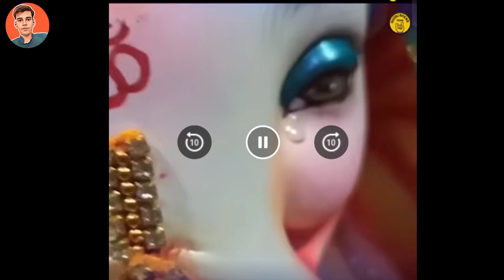Deaf New || जय श्री गणेशाय नमः 🙏🏻